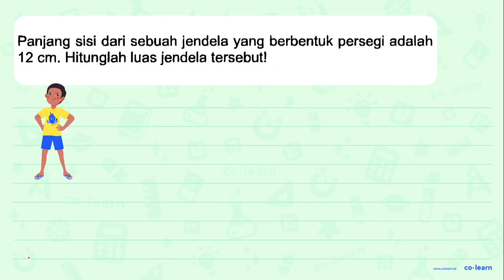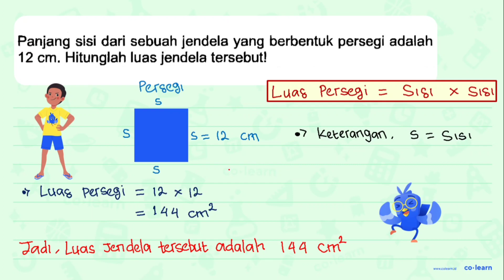Panjang sisi dari sebuah jendela yang berbentuk persegi adalah 12 cm . Hitunglah luas jendela te...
Panjang sisi dari sebuah jendela yang berbentuk persegi adalah  12 cm . Hitunglah luas jendela tersebut!

00:00 : Bedah Soal
01:00 : Konsep, rumus dan pengertian Penyelesaian Masalah Bangun Datar (soal cerita atau gabungan bangun datar)
01:18 : Langkah penyelesaian soal
00:17 : Jawaban akhir
00:47 : Penutup